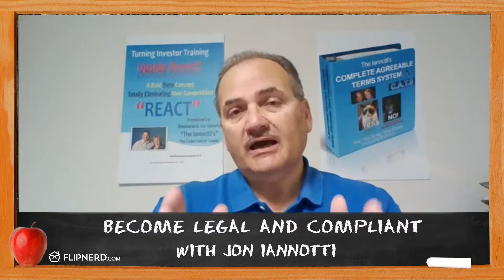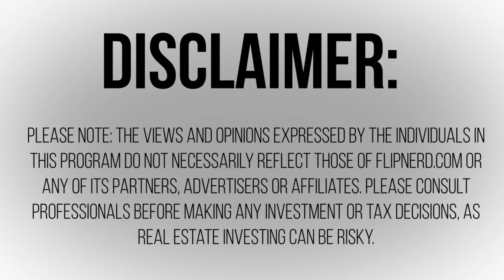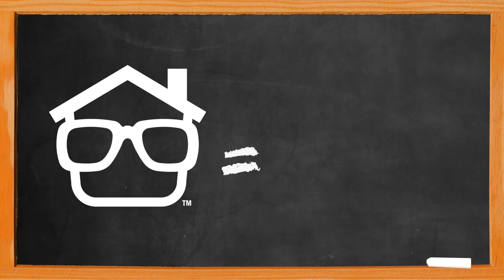Become Legal and Compliant with Jon Iannotti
Lesson #266: Jon Iannotti goes over the need to have an attorney on hand to review all paperwork and provide legal guidance.